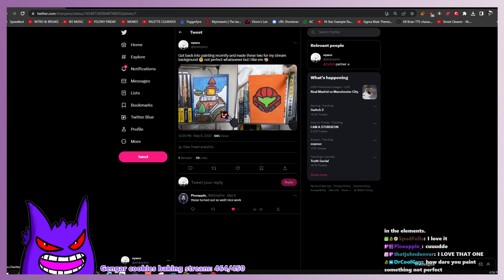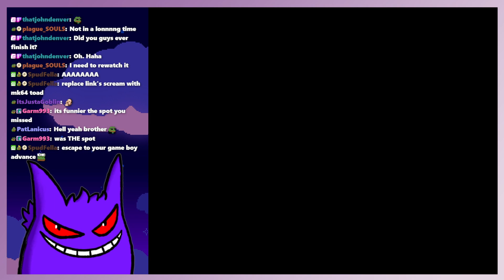Four big guys - The Legend of Zelda: Four Swords Adventures [3]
looking forward to seeing you in the chat!